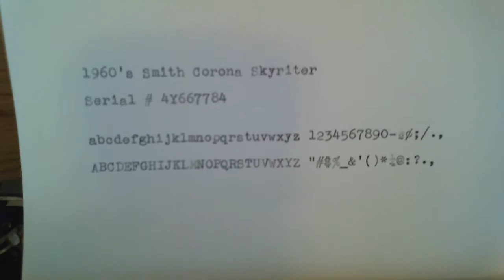1960's Smith Corona Skyriter Typewriter